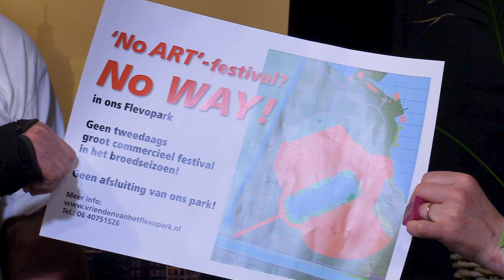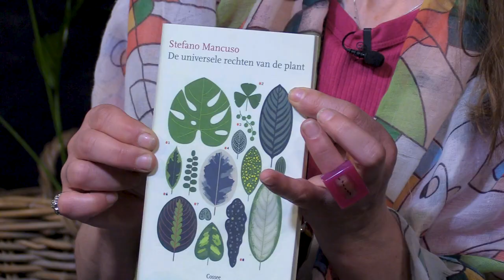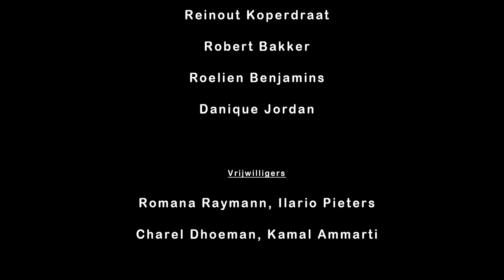ABFF-TV (Afl.20) - Een gesprek met Rens van der Linden & Sassy Smit.